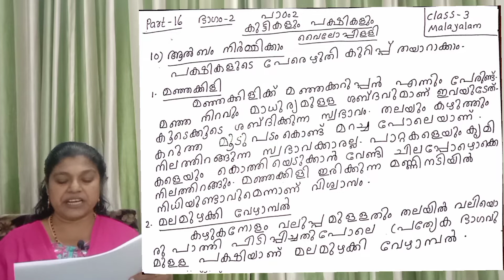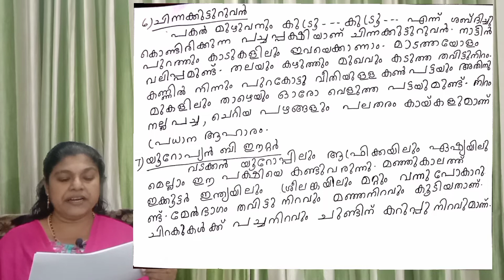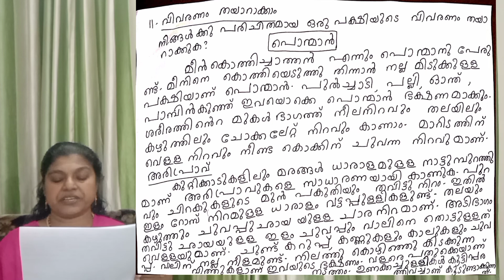3rd standard Malayalam part 16 state SYLLABUS